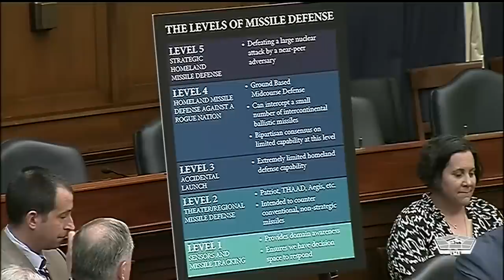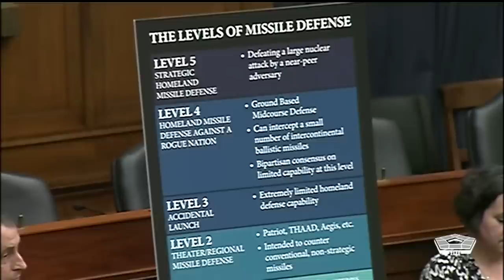Missile Defense Locked and Loaded: Our Nation's Defense Experts Reveal the TRUTH!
Defense experts testify about the missile defense and defeat programs, before a subcommittee of the House Armed Services Committee, testifying before the Strategic Forces Subcommittee are: John D. Hill, deputy assistant secretary of defense for Space and Missile Defense; Navy Vice Adm. Jon A. Hill,

House Testimony Focuses on Missile Defense Programs
DC, UNITED STATES
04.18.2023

Defense experts testify about the missile defense and defeat programs, before a subcommittee of the House Armed Services Committee, Testifying before the Strategic Forces Subcommittee are: John D. Hill, deputy assistant secretary of defense for Space and Missile Defense; Navy Vice Adm. Jon A. Hill, director of the Missile Defense Agency; Army Lt. Gen. Daniel L. Karbler, commander of the Army Space and Missile Defense Command; and Space Force Maj. Gen. David Miller, director of operations of the U.S. Space Command.